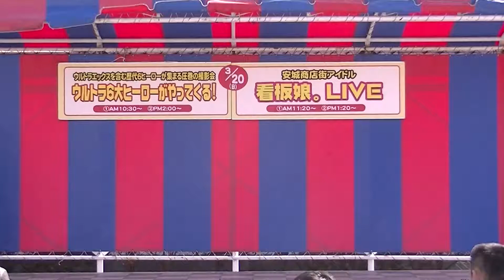安城商店街アイドル看板娘。/安城市PR動画/2016.3.20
説明

★公認動画★

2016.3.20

愛知安城商店街アイドル
★看板娘。★PR動画/

※カラオケまねきねこ、すきドル参戦中!!どんどん歌って下さい。

※私自身、愛知県安城市に住んでるので応援してます。

※ひーぼー、ひーぼー、と、むすび@せんせーしょん、の、エメラルドグリーンりょうさんが会いたがってますよ(^^)/

★撮影★
ショ・ジウ(SHO兄貴)HPへ戻る↓↓

※シゲP・マネー及びメンバーの承認を得てますが、何か問題あれば私自身が消去いたします。YouTubeのBIGBAN(1月)で消された過去動画も多いので、かぶるかも知れませんが暇があれば順次載せて行きます。ヨロやで!!